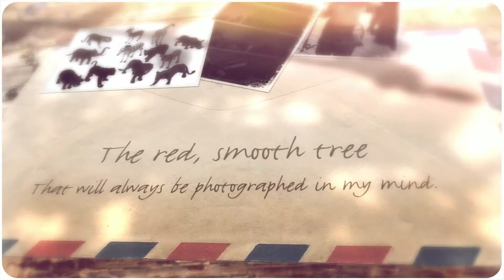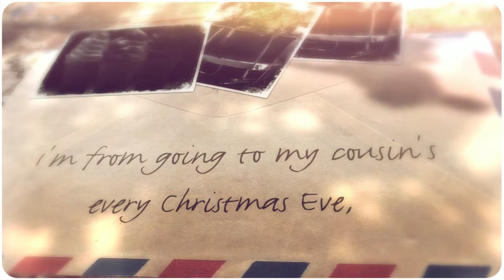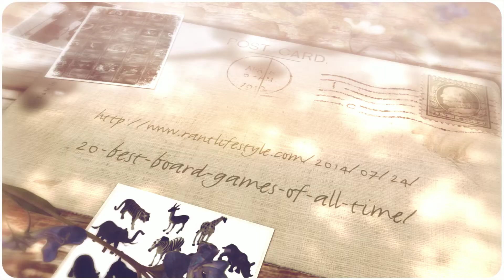Where I'm From Poem Nick Farro